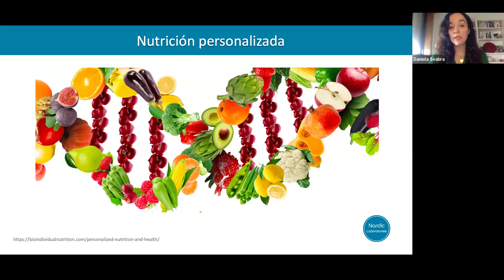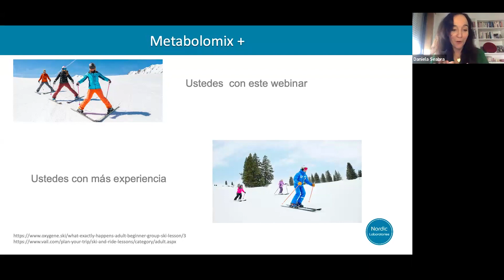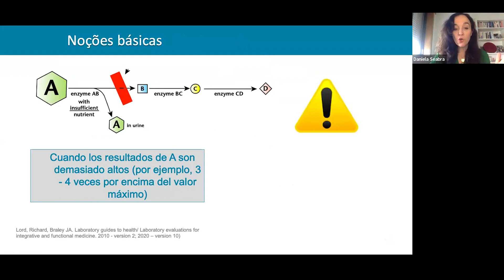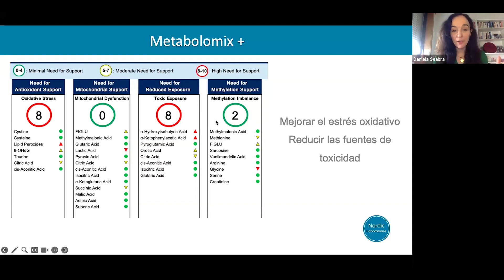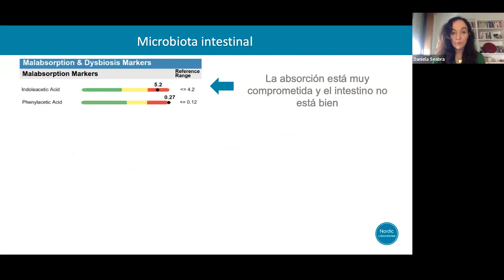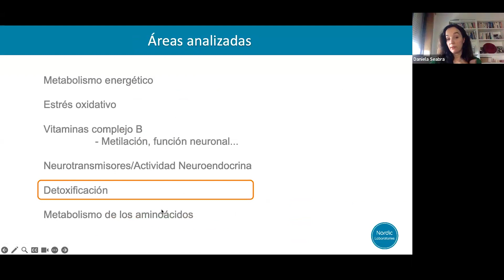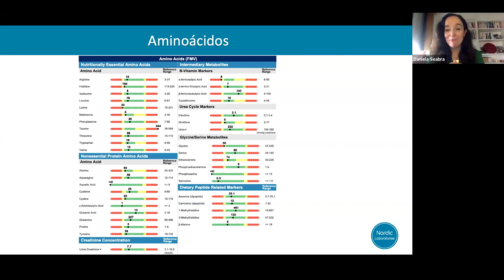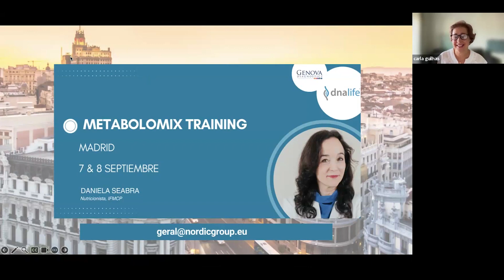Importancia de la utilidad clínica de la prueba Metabolomix+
Metabolomix+ es una evaluación nutricional urinaria que incluye ácidos orgánicos, oxalatos y aminoácidos clave para evaluar la necesidad funcional de antioxidantes, vitaminas B, minerales, apoyo digestivo y aminoácidos.
Puede ayudar en la evaluación de:
•  Fatiga

•  Trastornos del estado de ánimo
•  Optimización de la salud/orientación dietética

•  Desempeño atlético

•  Problemas de peso

•  Quejas digestivas